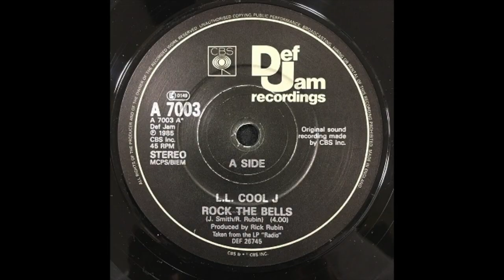【ROCK THE BELLS ROUTINE】DJ MASASHI MATSUI (LOUDSPEAKER SURVEY) SCRATCH,BEAT JUGGLING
L.S.S TRAXX

SCRATCH,BEAT JUGGLING,TURNTABLISM
TOKYO,JAPAN